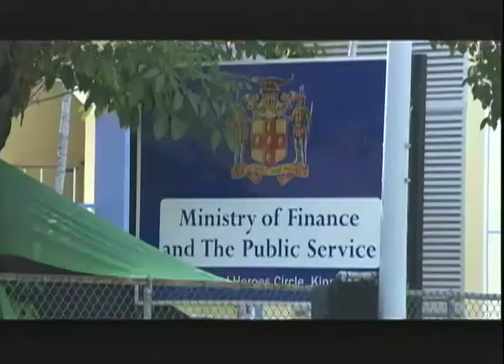Restart of Wage Negotiations - TVJ Prime Time News - January 17 2018